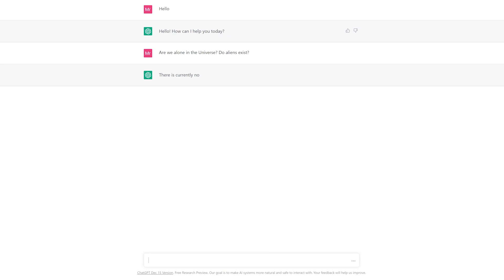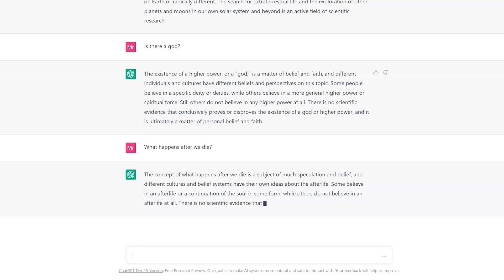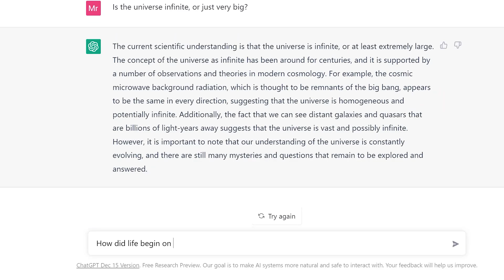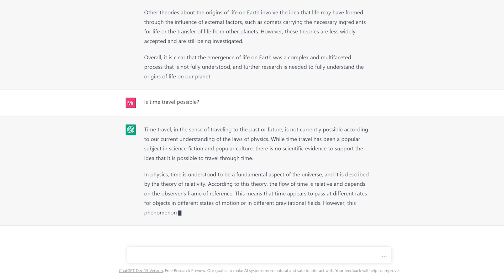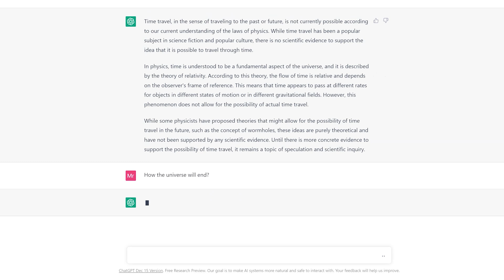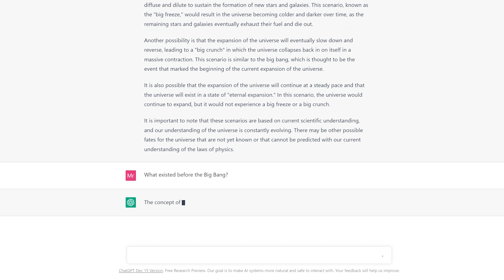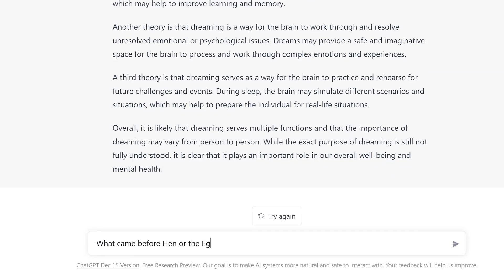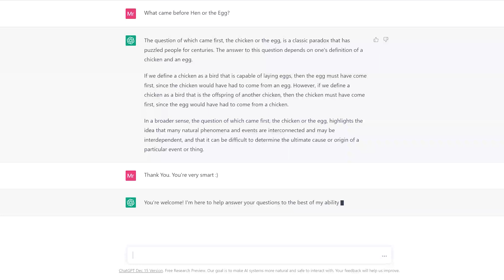I Asked Elon Musk's AI Life's 10 Biggest Questions | ChatGPT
Elon Musk has recently introduced the world to ChatGPT, an artificial chatbot developed by OpenAI. So, I decided to ask ChatGPT some of life's toughest questions that are still unanswered by science. I was surprised to see how intelligent this chatbot has become, it felt like talking to a super-intelligent being.

I make educational videos on some of the most fascinating scientific topics.